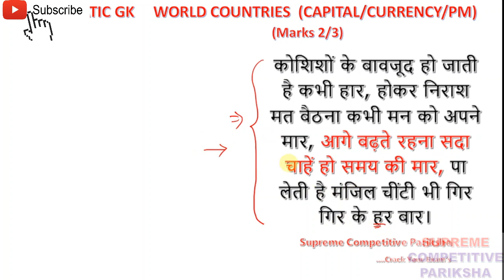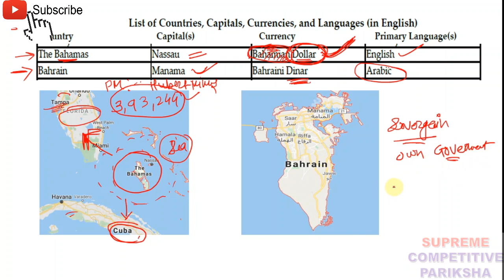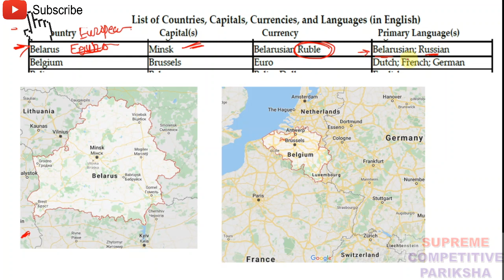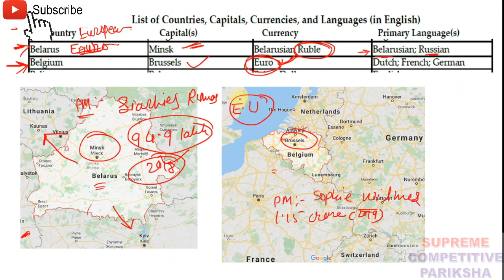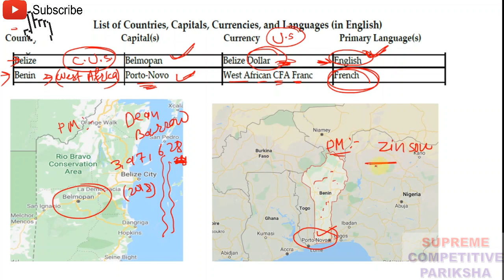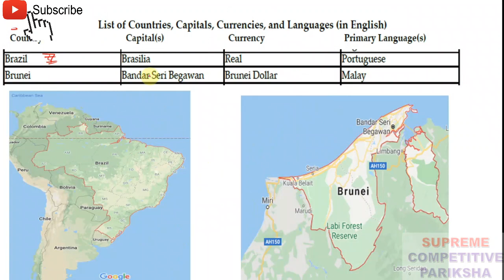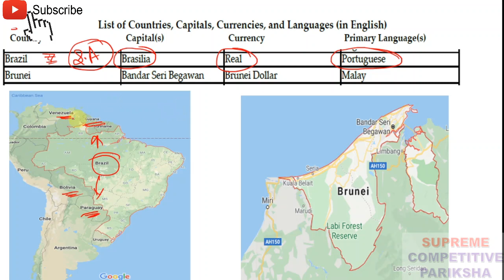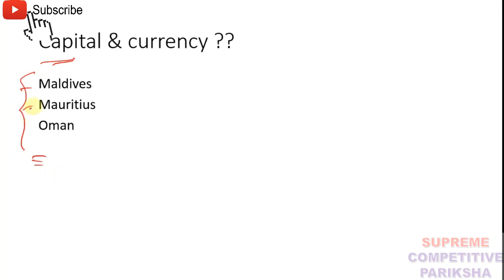AAO SIKHTE HAI | Currency and Capital Tricks starts from letter B | Currency and country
Aao Sikhte Hai  | Capital & Currency On YOU Tube | Currency and Capital Tricks | Currency and country | Currency and Capital

Hello Students Greetings !!!
 I am Harish Barapatre.Welcome to my You Tube Channel Supreme Competitive Pariksha.

After Watching this Video You will knows Country Capital & Their Currencies.I Personally Explain it in Descriptive Manner.

Topic i Covered:
1)Currency and Capital Tricks of Countries Starting From Letter B

FOR ANY COMPETITIVE EXAMS YOUR SPEED AND ACCURACY MATTERS WHILE SOLVING QUESTIONS.This Video Lecture is Very Helpful for the Aspirants those who are Preparing For the various competitive exams.
Here in this Video you willl get SUPERFAST Method to learn Country Capital & Their Currencies